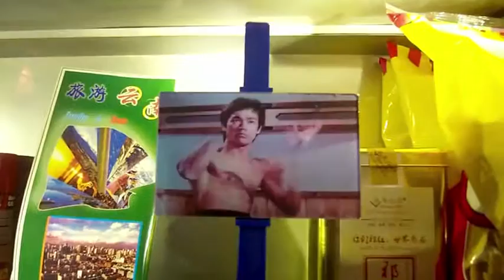Visiting Mr. Rabbit